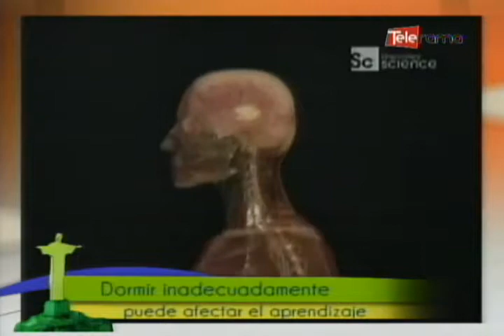Dormir inadecuadamente puede afectar el aprendizaje